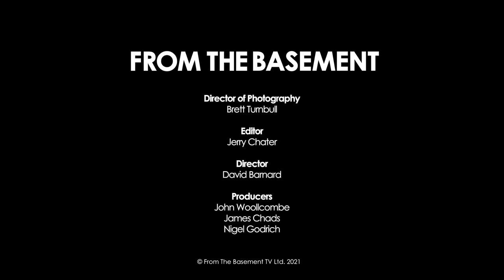"Untitled" — Squid (Live From The Basement) (WeTransfer exclusive)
"Untitled" is an exclusive bonus track for WeTransfer subscribers taken from post-punk band Squid's From The Basement performance, presented in this exciting collaboration between WeTransfer, From The Basement, and Sonos Radio.

On February 8, 2023 Squid released a newly-recorded version of the track as a single, re-titled "Swing (In A Dream)", ahead of the release of their album "O Monolith" on June 9 via Warp Records.

Head on over to WePresent to read an exclusive interview with Squid